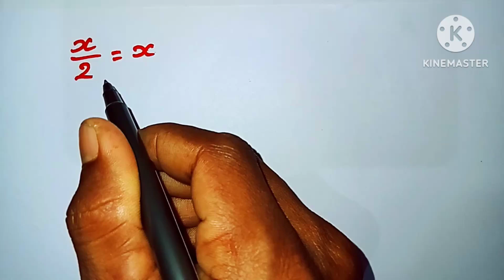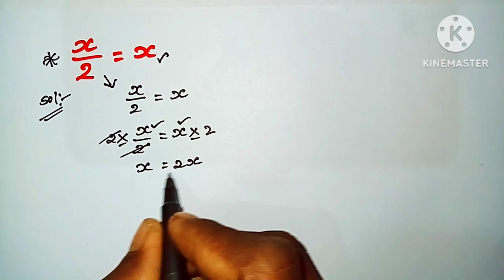Very tricky Math test!!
how to solve quant questions
quantitative analysis
quant sums
 quant problems
 CAT questions
 SAT questions
 ACT questions
 GMAT
GRE
gre quant
sat prep
 sat
act
act prep
act math
 gre prep
 gre math
 math
mathematics
math question
 math problem
 easy people maths
find x
 finding x
math test
viral math
viral math problem
hard math
difficult math tricky math
 tough math
viral videos
law of indices questions